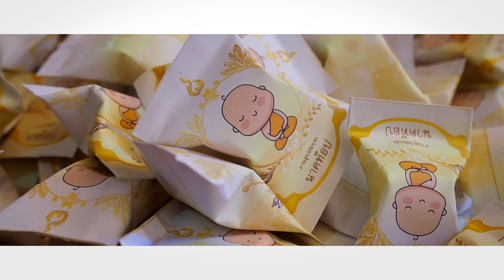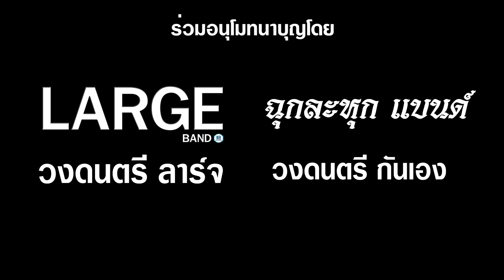งานอุปสมบท ท็อป หัสดินทร์